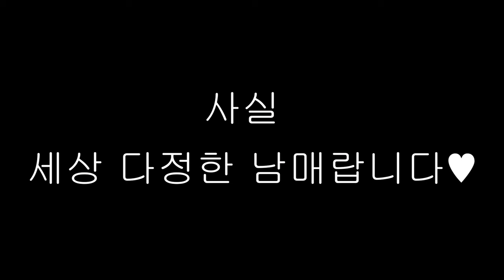[아오＆아키/あお＆あき][Ragdoll cat] 불타오르냥 FIRE~! (랙돌 생후 2년 10개월, 2년 6개월)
이것은 약과에 불과합니다...

今回は弱いほうです（笑）